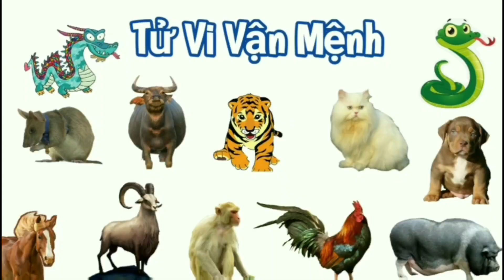4 Con Giáp Đổi Vận Giàu Sang vào cuối năm 2023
4 Con Giáp Đổi Vận Giàu Sang vào cuối năm 2023